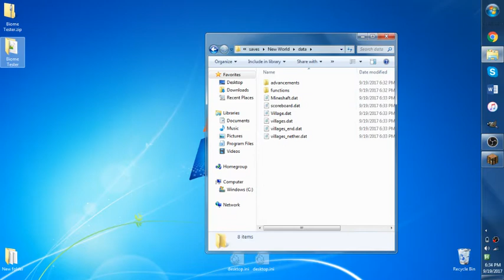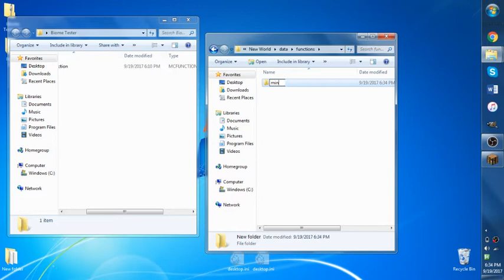Tracking Players Biomes In Scoreboard Objectives! || Minecraft 1.12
Tutorial on how to use advancements & scoreboard objectives to track what player is in what biome. This currently works with the main 39 biomes, nothing else. Make sure you check out ReduxRedstone's video as this idea is mainly based on his video!